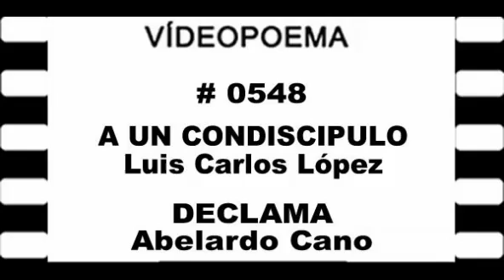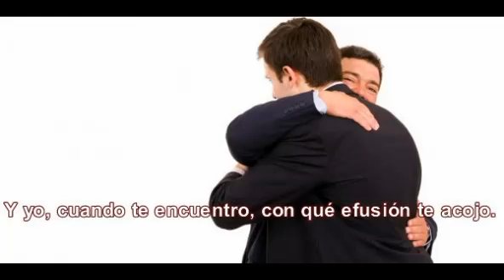0548 21 09 09 A UN CONDISCÍPULO Luis Carlos López